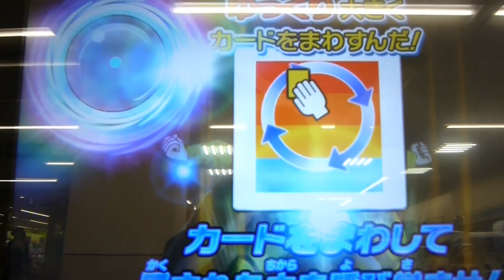スーパードラゴンボールヒーローズ UM１弾☆